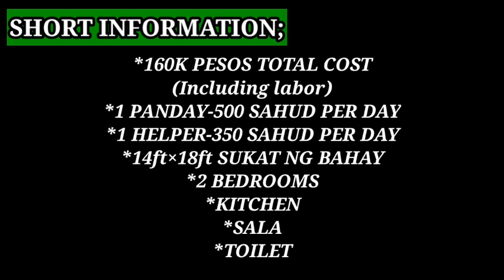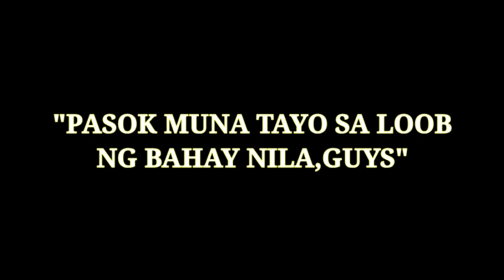160K PESOS LANG?😱😱WITH TILES AND DOUBLE WALLING NA!!🤑//LOW COST HALF AMAKAN HALF CONCRETE HOUSE.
sbrang ganda talaga ng bahay na ito,sulit na sulit ang 160k pesos mo dito.thanks sa owner dahil pinayagan nya tayong masilip ang loob ng bahay nila. congrats and thank you po.